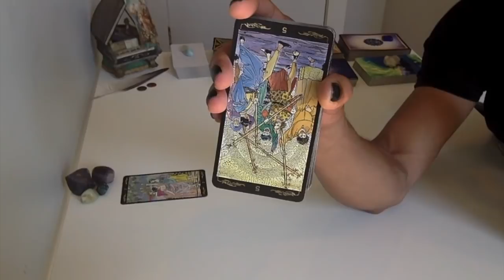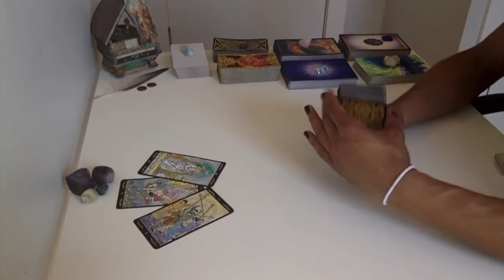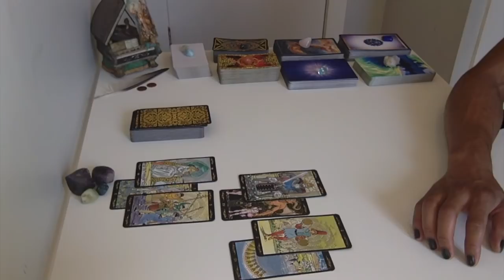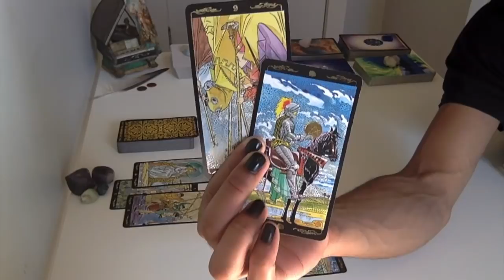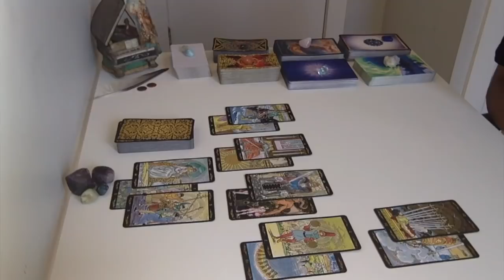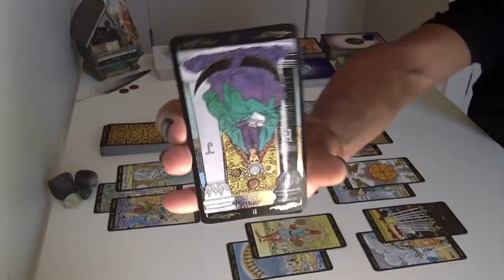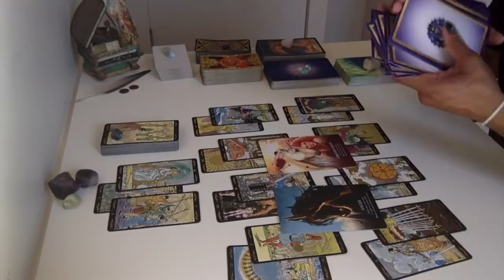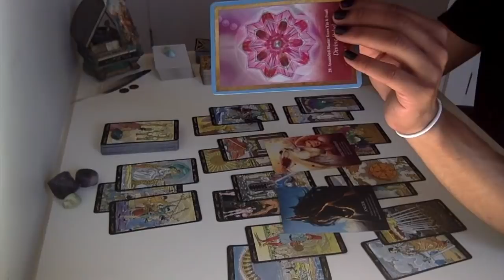Sagittarius - Fighting Back Is Self Sabotage - July 2018